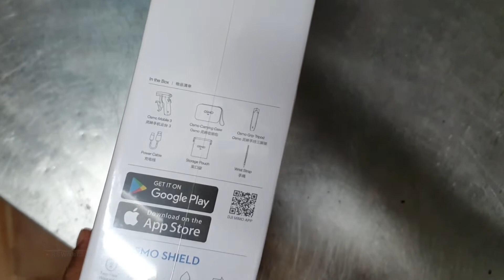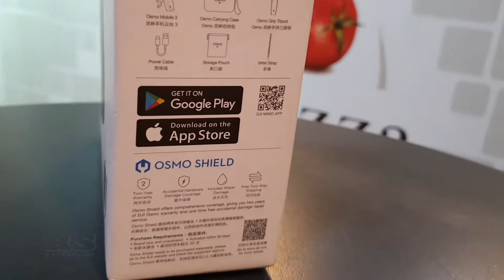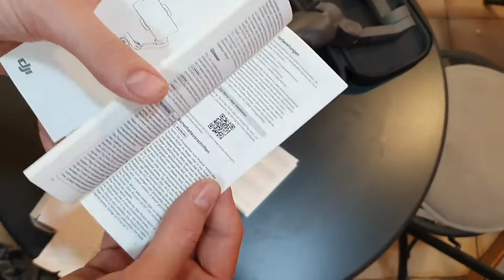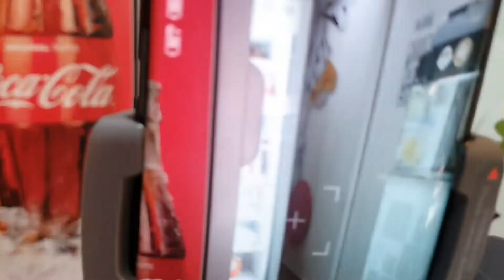DJI osmo mobile 3 Unboxing and Hands-on Review by - Rs World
DJI osmo mobile 3 Hands-on Unboxing.

Welcome To
★★"RS WORLD Channel"★★
What's up Guys!!
I'm Started this channel to
Presenting my creation of RS World YouTube Channel. Here you'll find a lot of tips and tricks about Android mobile in bangla.I offering you to learn something new about android. I speak about new apps some hidden options and some awesome tips what can make your phone fast, easy and smart. You will also find shortflims, prank Videos, street interviews,funny videos, public trolling, My traveling Blogs And Others etc.